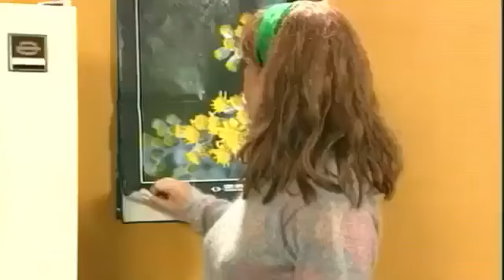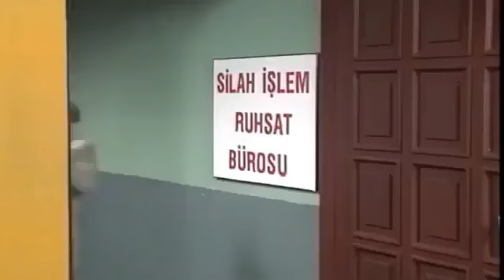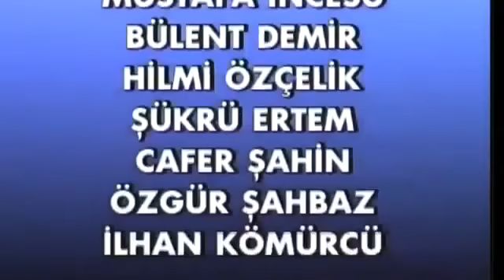Olacak O Kadar 21 Bolum